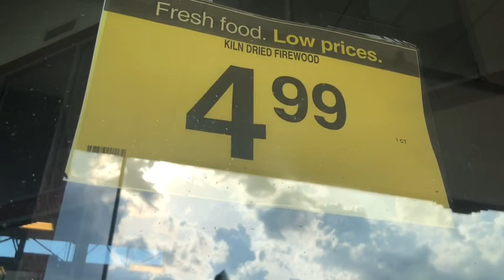Abandoned Former Kroger - Dawsonville GA (feat: GRM Adventures)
Today we visit a Kroger that closed down and moved with all the other places like Wendy's and taco Bell but closed way before them! Hope you enjoy!